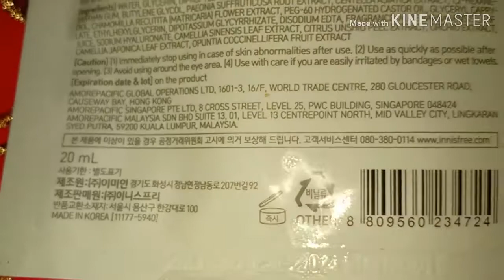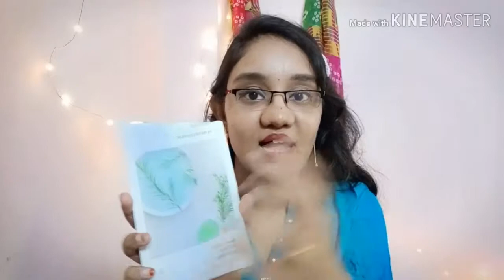Innisfree Tea Tree Sheet Mask Review in Telugu|Sheet masks for South Indian Skin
Innisfree Tea Tree Sheet Mask Review in Telugu|Sheet masks for South Indian Skin.How to use Sheet Mask in Telugu | The Innisfree.innisfree sheet mask,
innisfree sheet mask rice,
innisfree sheet mask for acne,
innisfree sheet mask review,
innisfree sheet mask rose,
innisfree sheet mask everyday.
Remove the mask and gently pat your face to allow the remaining essence to absorb into your skin. Innisfree Tea Tree It's Real Squeeze Mask. I bought the Innisfree Tea Tree It's Real Squeeze Mask for INR 100 from Nykaa.